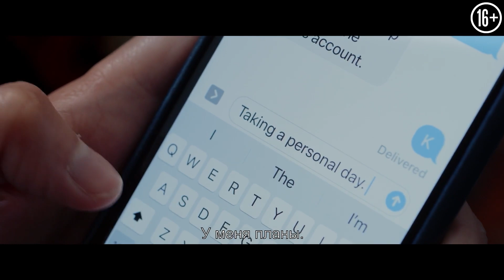Обігнати час - Фільм. Дивись на Megogo.net нові фільми, серіали, мультфільми. Трейлер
MEGOGO.NET – легальний онлайн-кінотеатр. Тисячі фільмів безкоштовно онлайн.

MEGOGO - зручний відеосервіс для перегляду ексклюзивних онлайн-трансляцій музичних та спортивних подій, фільмів, інтерактивних каналів та ТБ.